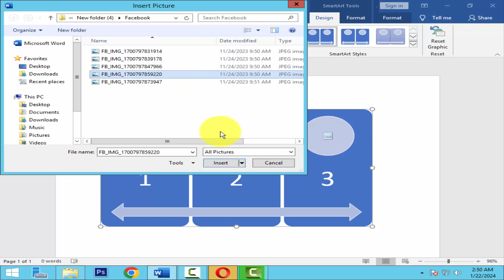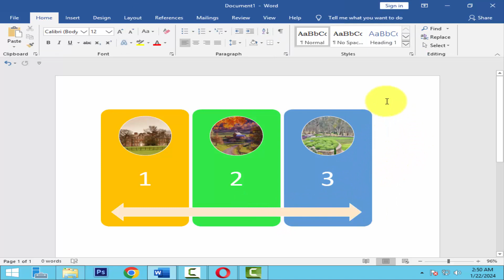How to add image into SmartArt in word 2007